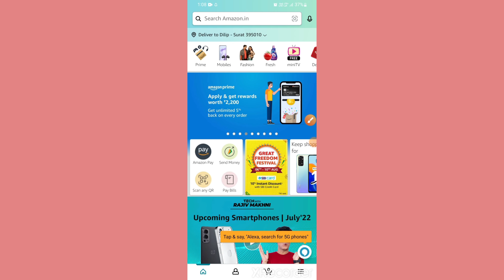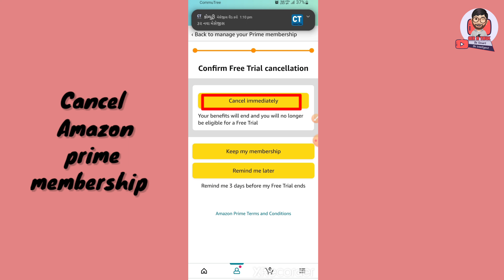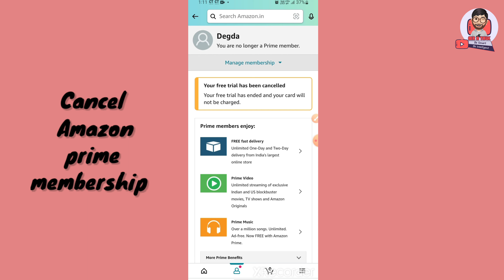Amazon prime video free trial 30 days cancel kaise kare | Amazon prime membership free trial cancel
Amazon prime video free trial 30 days cancel kaise kare - how to amazon prime membership/ subscription free trial cancel

Amazon prime video trial membership/ subscription sirf 2 rs me provide kar rha hai 30 days ke liye. To apne Amazon prime video free trial 30 days ke liye activate kiya hai lekin abhi aap membership/ subscription ko cancel karna chahte ho 30 days se pehle to kar sakte ho. To iss video me mene bataya hai ki aap amazon prime membership cancel kaise kare.

In this video I am telling you how to cancel amazon prime membership auto renewal - how to cancel amazon prime membership after 30-day free trial 2022.

To end your Amazon Prime membership:
1. Go to your Prime membership.
2. Select Update, Cancel, and more, and follow the on-screen instructions.

My Equipment:
My mic

Query Solved:
- amazon prime video free trial 30 days cancel kaise kare
- how to cancel amazon prime free trial
- amazon prime membership free trial cancel
- how to cancel amazon prime free trial membership/subscription 2022
- amazon prime membership cancel kaise kare
- cancel amazon prime membership after free trial
- how to cancel amazon prime membership auto renewal
- how to deactivate amazon prime free trial

Thanks
MR A TALK